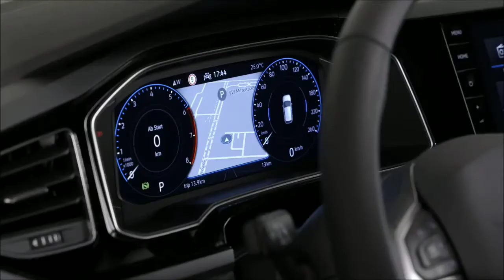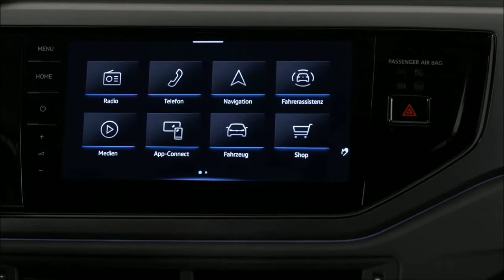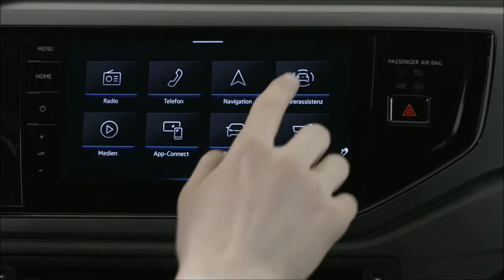New Volkswagen POLO 2021- New Volkswagen Polo price in India - Volkswagen POLO Facelift 2021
This is the new Volkswagen POLO facelift soon going to be launch in India. The expected price of the polo is 8-10 lakh. hope you will like the video.